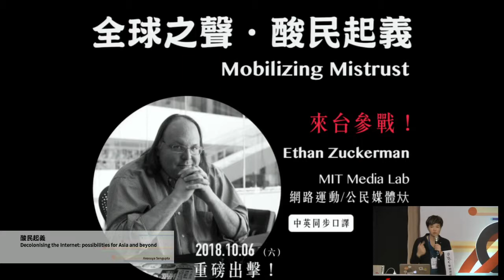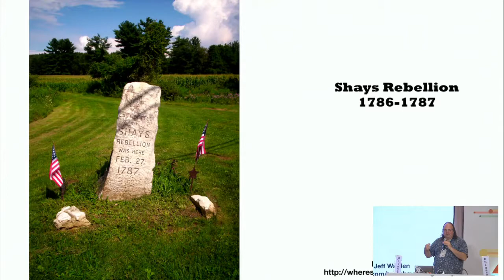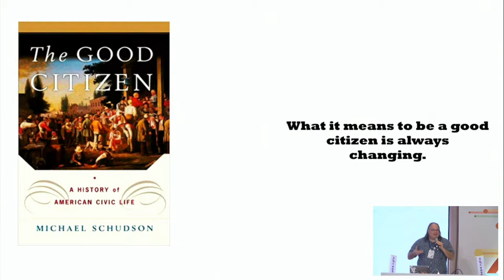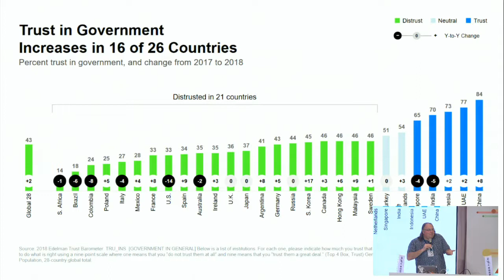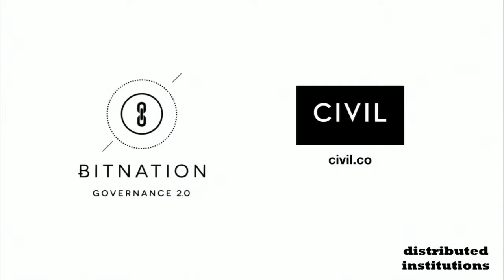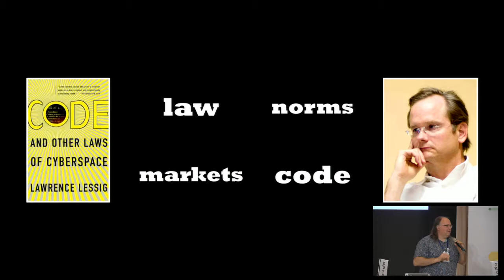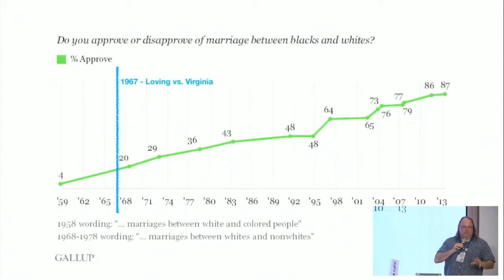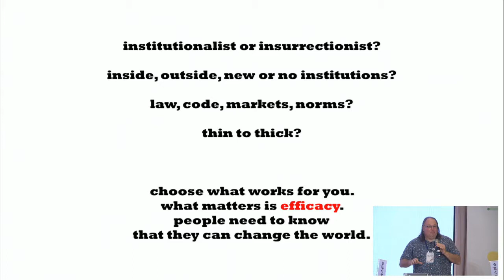g0v Summit 2018 Day2 R0 2 【keynote】酸民起義【譯】／【keynote】 Mobilizing mistrust